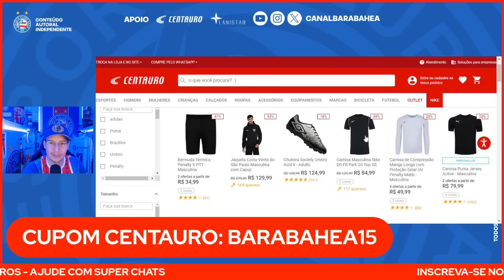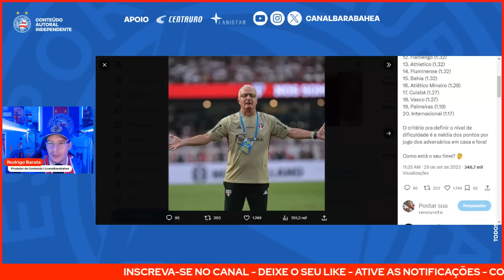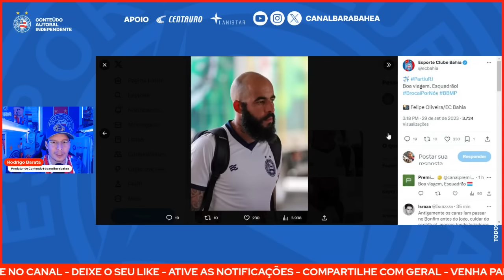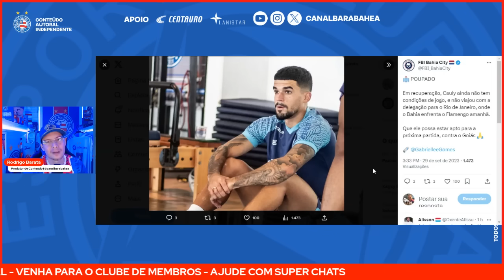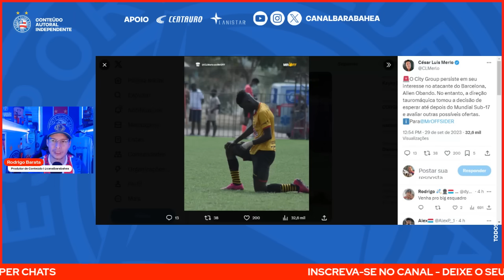🚨CAULY: SITUAÇÃO DEFINIDA! 🇪🇨ATACANTE ALLEN OBANDO INTERESSA AO GRUPO CITY! 🔥YAGO DEU A REAL!